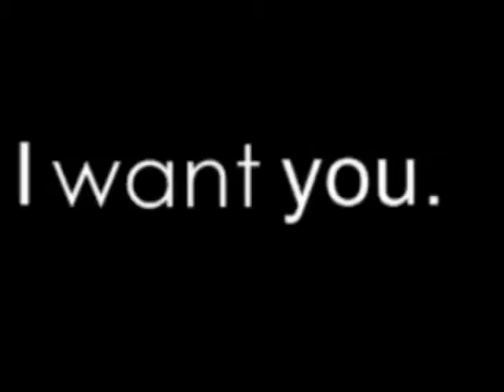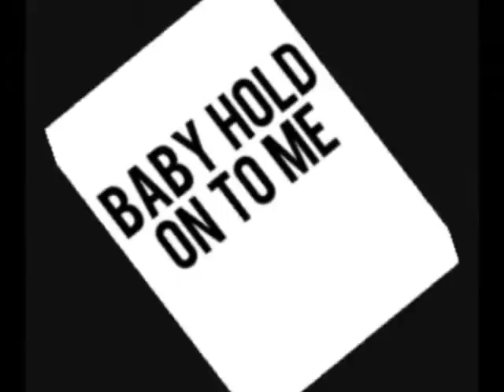baby hold on!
Hold on!!